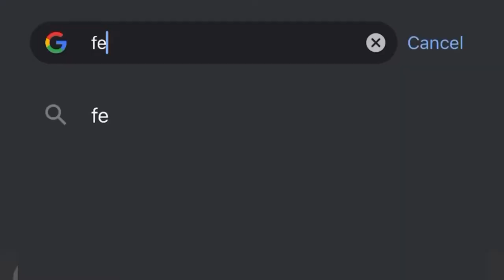How much money to spend on Femina Miss India | LIVA Miss Diva | Beauty Pageants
Here I discuss all the possible things you will have to spend money on before and during your Miss India journey , I do give a lot of insights within the video so make sure to watch till the end!